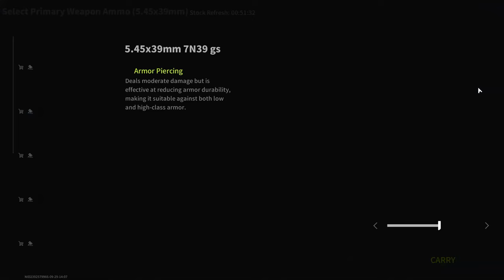Occupied Zone K1 - Place Where There Is No Entrance And From Where There Is No Exit - Lost Light